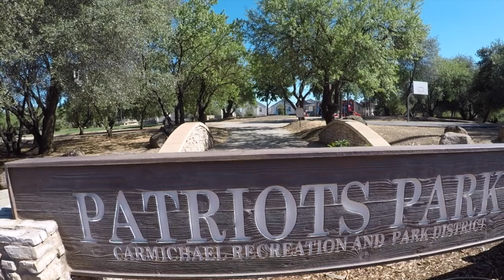Patriots Park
Patriots Park is a 3 acre park in Fair Oaks, CA. It has a big playground, memorial, porto-potty restroom, and butterfly garden.